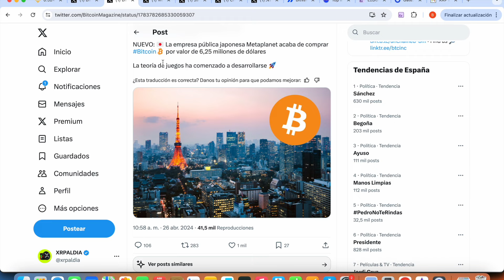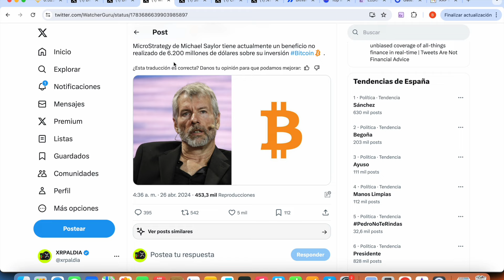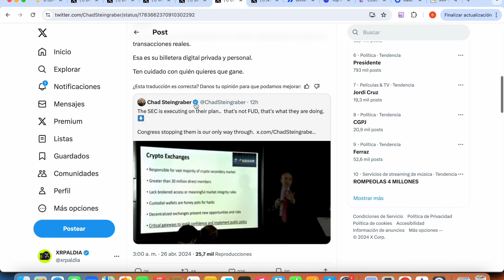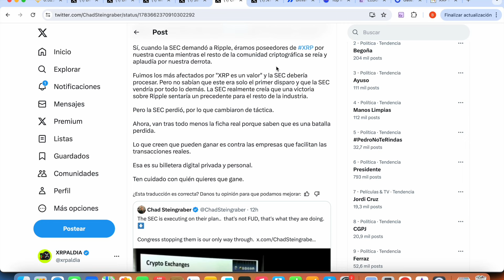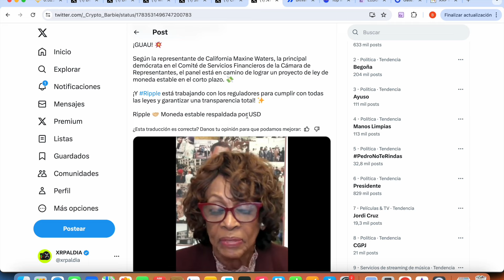🚨 ÚLTIMA HORA: ¡¡ SEC HA SIDO DESTROZADA EN LA DEMANDA !! ⚠️ JUEZ A FAVOR XRP!